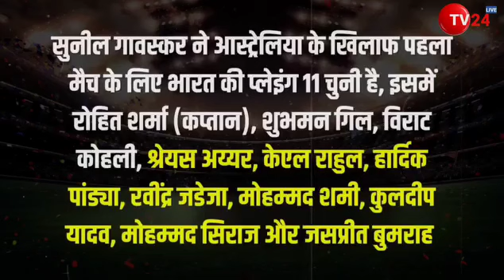world cup Breaking news 😱😱😱world2023